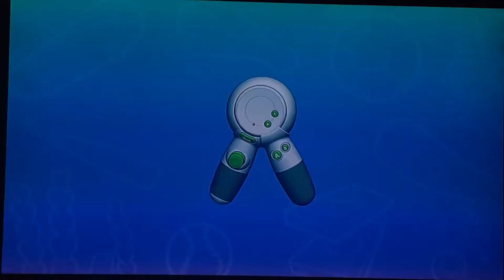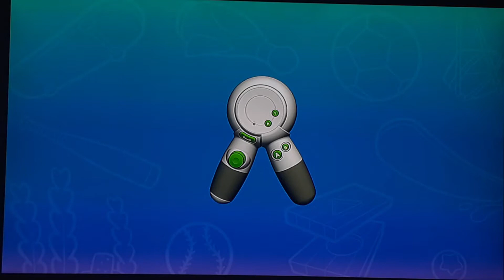Sports! Learning Math while playing! SKATEBOARDING, BASEBALL, BOWLING AND MORE!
Homeschooling just got easier! Brush up on Math skills while playing a videogame! Great fun!